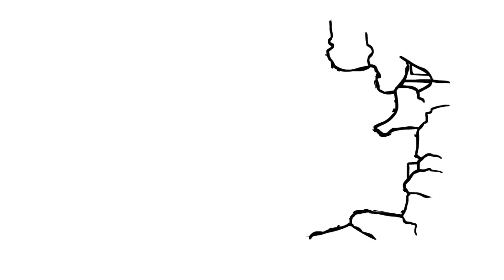W necie zawsze bądź sobą - słowo o cyberprzemocy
Korzystając z hasła OLX przygotowaliśmy krótką rozmowę o cyberprzemocy.